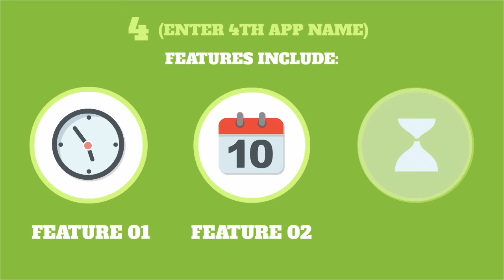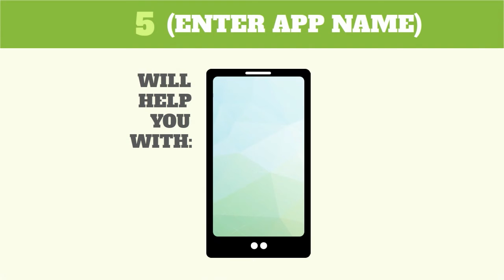5 Must Have Apps for Productivity Template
Create engaging and compelling content with impact using a short, simple animated video made with Raw Shorts. Animated videos are proven to be more effective than any other form of video or text communications to grab your audience’s attention.

So what are you waiting for? Start making professional looking video content for free using Raw Shorts! Our “drag and drop” templates are designed, scripted and ready for you to use within minutes. Create your free account today to gain access to dozens of animated explainer video templates, thousands of animated infographics, icons and characters. There’s no software to download or install and our platform can be accessed from any browser!

Whether you’re looking for an animated infographic, a landing page video for your website or simply need a short video for your blog, Raw Shorts provides you with the tools you need to make your content shine!